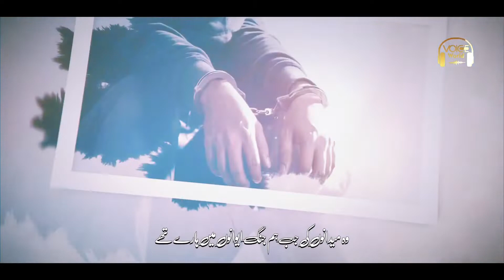Zindan Ke Sathi Motivation Emotional Status - Zaki Ahmed - Voice World Status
Voice World Short Status Video

Title: Mere Zindan Ke Sathi
Artist: Zaki Ahmed